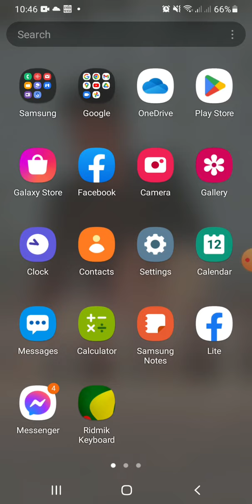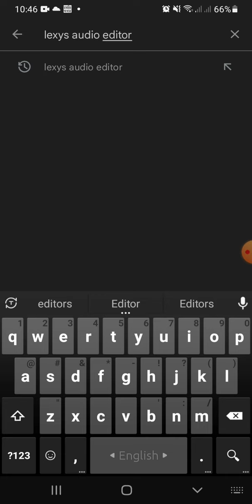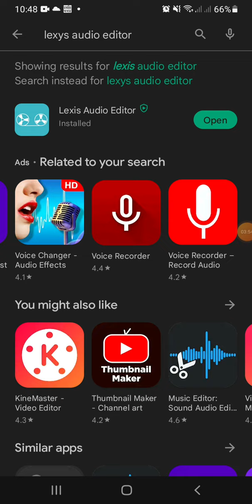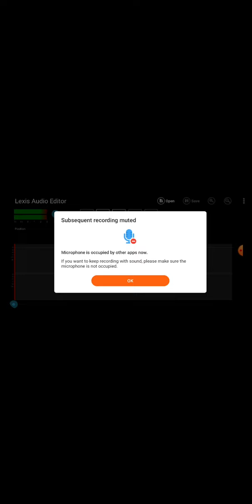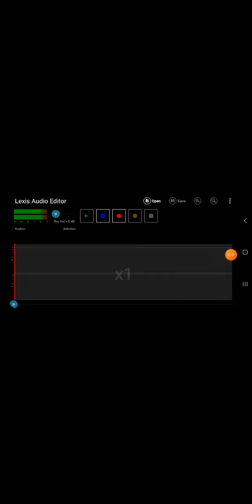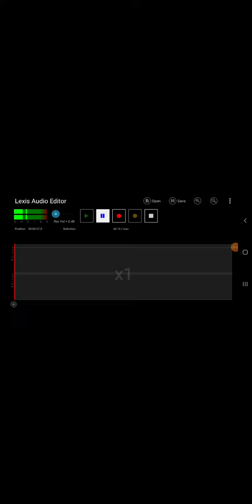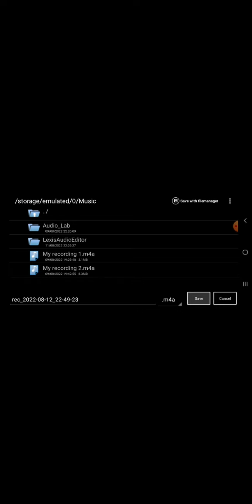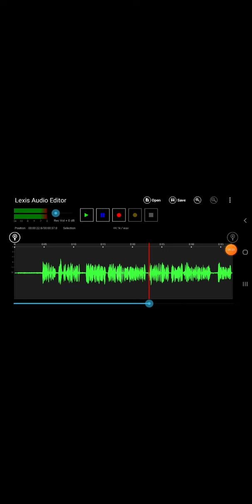Record your Voice Professionally on Mobile in 2022 | Full Android Tutorial